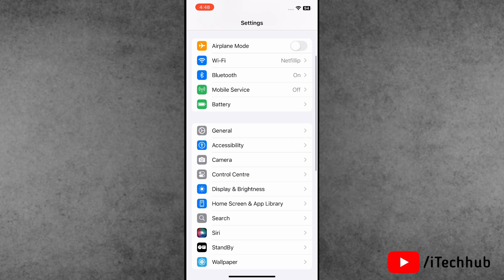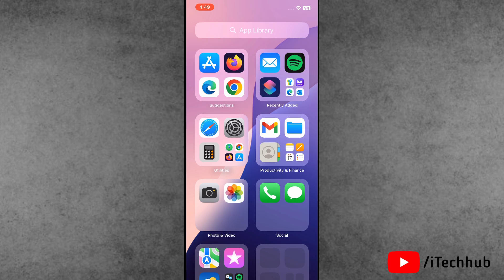How to Use Dynamic Wallpapers on iPhone iOS 18 | Customize Your Home Screen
Learn how to set and customize dynamic wallpapers on your iPhone with iOS 18 in this easy step-by-step guide. Make your home screen come to life with stunning motion backgrounds that react to your touch and device movement. Discover new dynamic wallpaper options and tips to personalize your iPhone like never before. Whether you’re new to iOS 18 or looking for fresh wallpaper ideas, this tutorial will help you transform your iPhone's look in seconds.